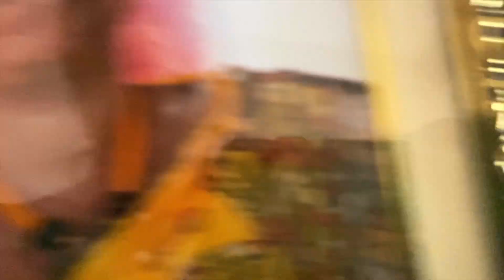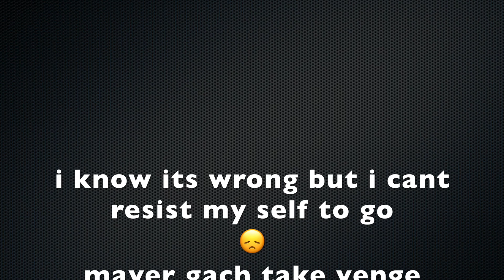আমার অন্নপ্রাশন আর ভৌমিক বাড়ির গৃহপ্রবেশ,,সাথে মায়ের শেষ অসমাপ্ত কাজ সমাপ্ত হলো.....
No COD available
Shipping within WB - 60 Rs / KG
Shipping out of WB - 120 Rs / KG

Bolpur Vivekananda Education Society for Rural Development.
Bank Name:- UCO Bank. Raipur Branch.